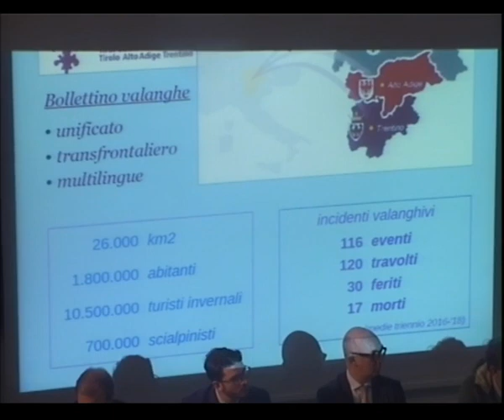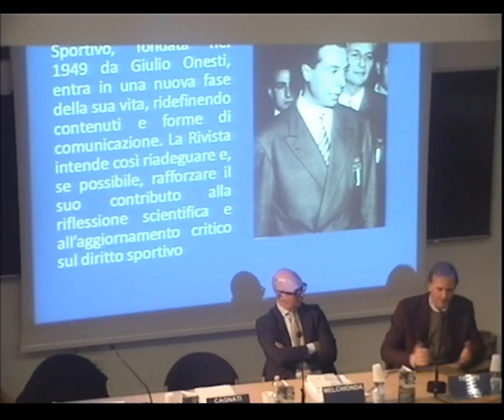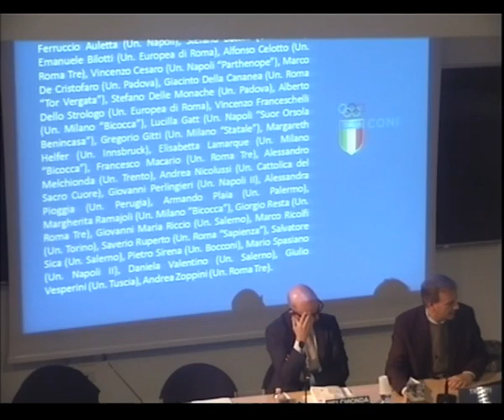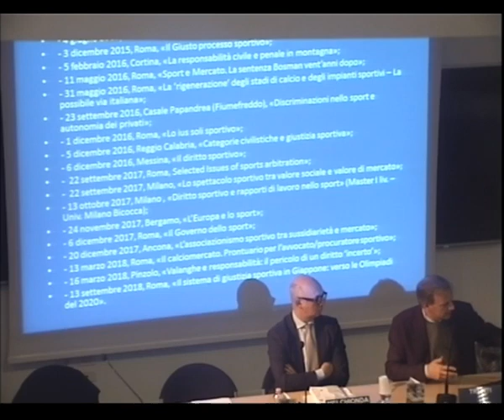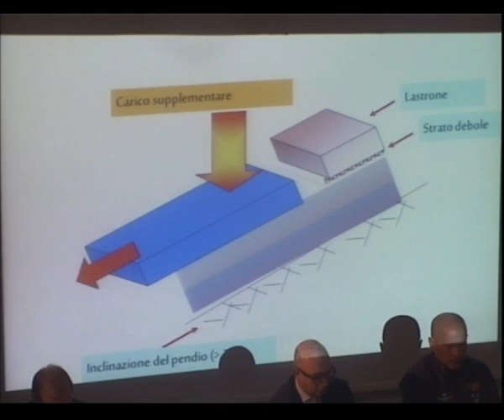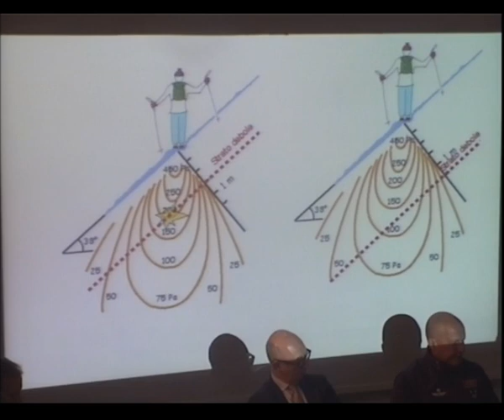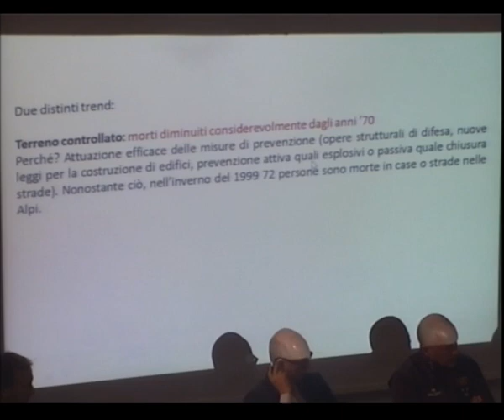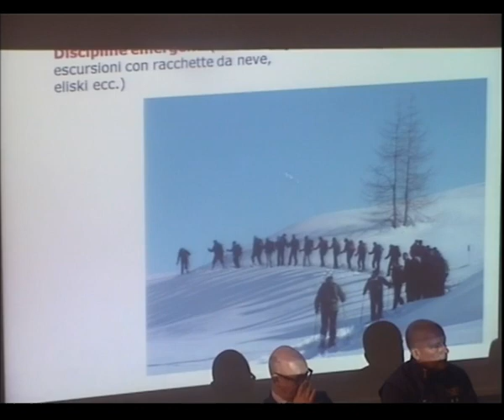I. PREVENZIONE DEI SINISTRI IN AREA VALANGHIVA - 23/11/2018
PREVENZIONE DEI SINISTRI IN AREA VALANGHIVA
Attività sportive, aspetti normativo-regolamentari e gestione del rischio
Parte 1
Data: 23 Novembre 2018
Orario: 09.00
Luogo: Aula B, Facoltà di Giurisprudenza, via Verdi 53 - Trento